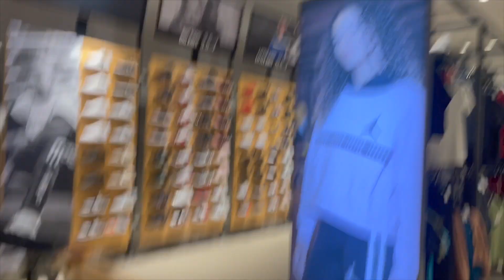Giving Out Free "BREAD" To Strangers Prank!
We are  guys just trying to have fun and entertain the world. 🕺🏽🕺🏽🕺🏽